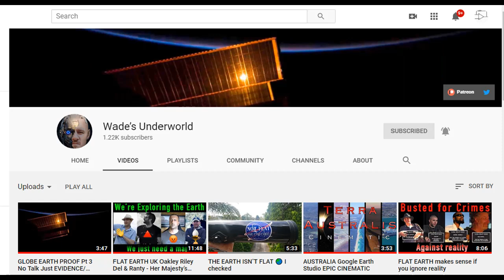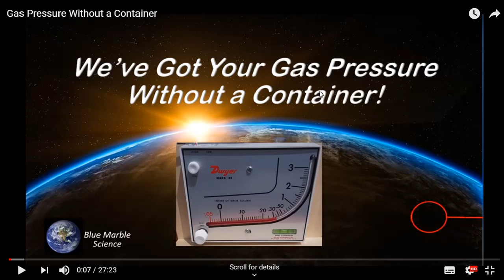THAT GUY Gets Himself in KNOTS over KNOTS